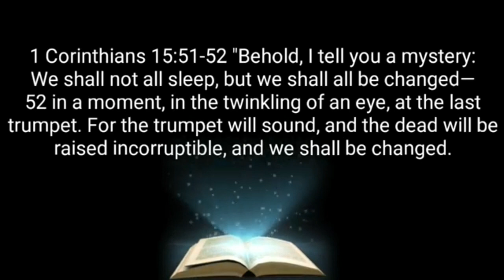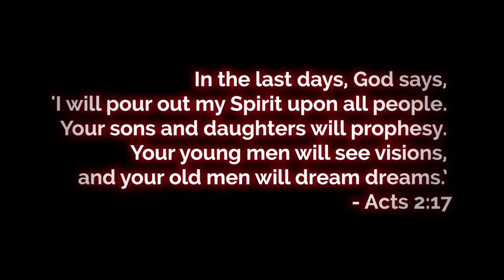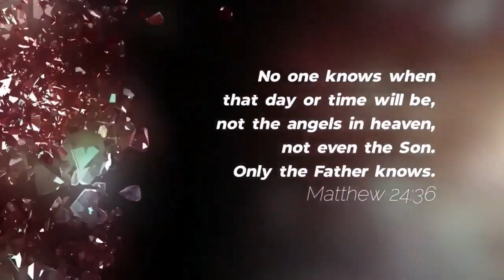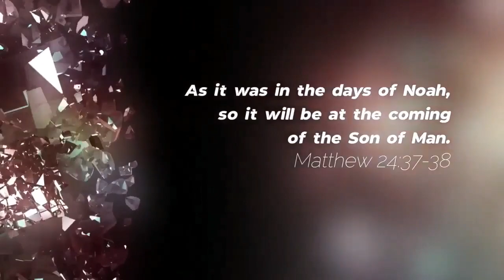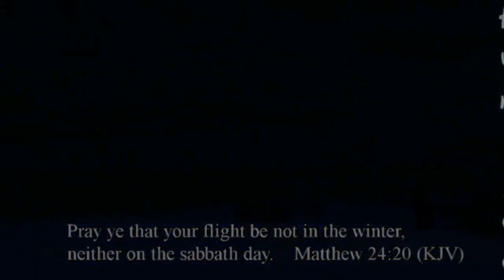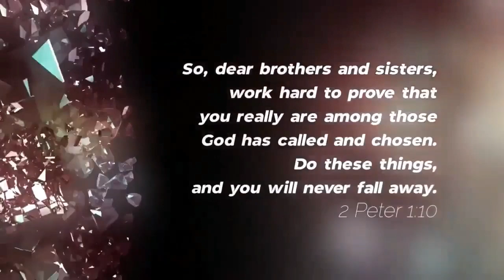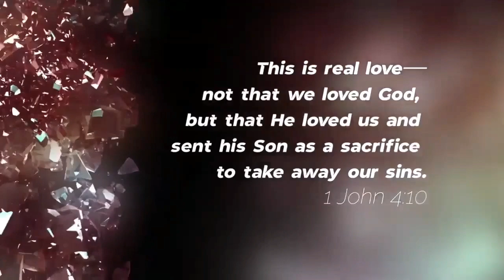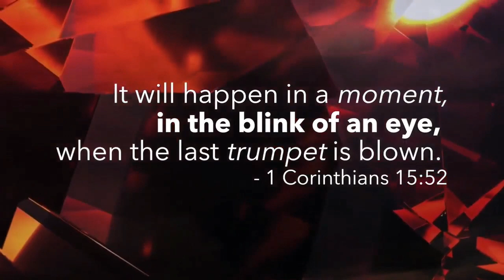DAILY PROPHETIC MESSAGE "DREAMS AND VISIONS OF IMMINENT RAPTURE" REV ROBERT CLANCY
TIME TO GET HUNGRY FOR GOD SAINTS!